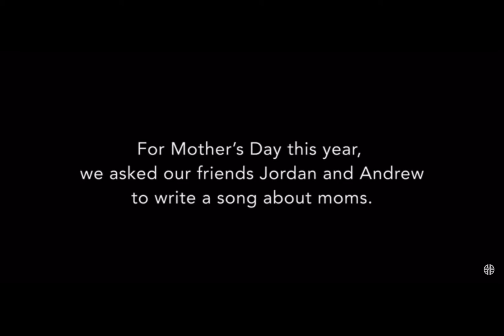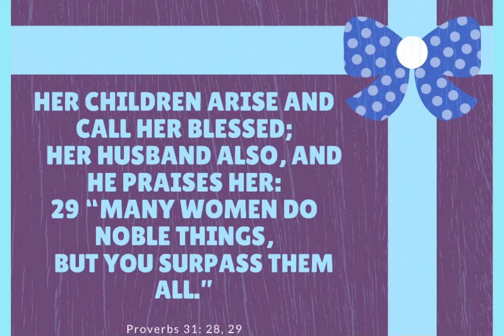Gateway Elementary Sunday Kids' Video for 5-9-21